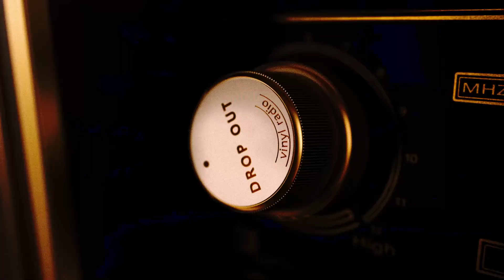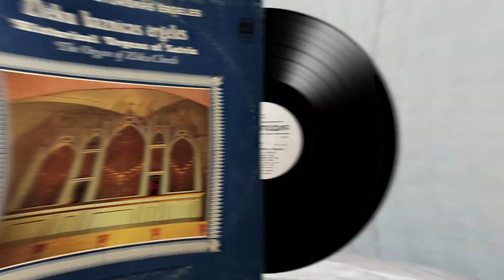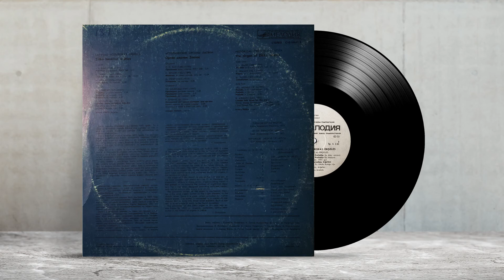Historical Organs of Latvia. The Organ of Zleku Church. Composed by J. S. Bach, C. Franck, M. Regers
Historical Organs of Latvia. The Organ of Zleku Church. Composed by J. S. Bach, C. Franck, M. Regers, J. Medins, R. Jermaks
Label: Melodiya, USSR, 1983

Condition of plate (Состояние пластинки) — 🟡

Side A:
A1     J. S. Bach - Prelūlija Sol Mažorā, BWV 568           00:15
A2     C. Franck - Lūgšana, Do Diēza Minorā, Op. 20
A3     M. Regers - Mierinājums, Mi Mažorā
Side B:
B1    J. Medins - Prelūdija Fa Diēza Minorā           19:28
B2    J. Medins - Prelūdija Sol Minorā
B3     J. Medins - Prelūdija Do Mažorā
B4    R. Jermaks - Baltaitiņa Jūru Pelda
B5    R. Jermaks - Es Izkūlu Kungu Riju